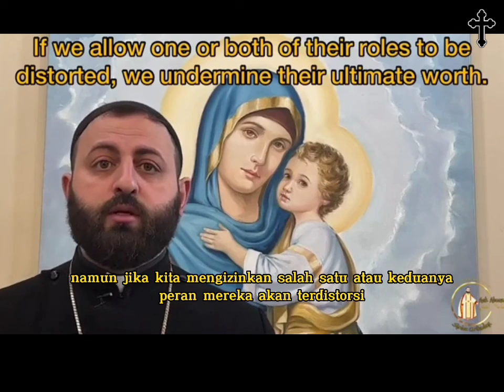apa pemikiran Orthodox tentang penahbisan wanita menjadi Imam ?